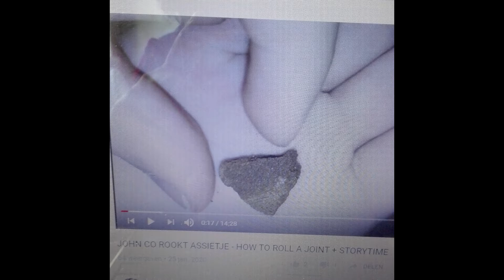CALL OF DUTY BLACK OPS 2 - ONE SHOT CHALLENGE - SHOTTI&SNIPER OVERKILL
IN DEZE VIDEO DOE IK ME BEST OM MN GRENZEN TE VERLEGGEN QUA SNIPERS EN DE KSG